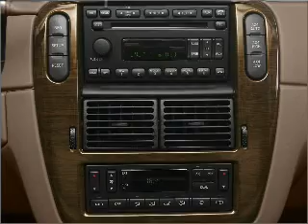2005 Ford Explorer - Sherman TX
Year: 2005
Make: Ford
Model: Explorer
Trim: XLS
Engine: 4.0 liter 6 cylinder 12 valve
Transmission: 5-Speed Automatic
Color: Silver
Mileage: 30903
Address:
2525 Texoma Parkway